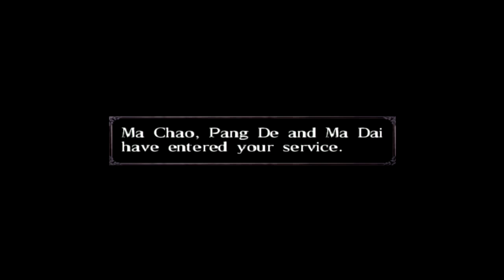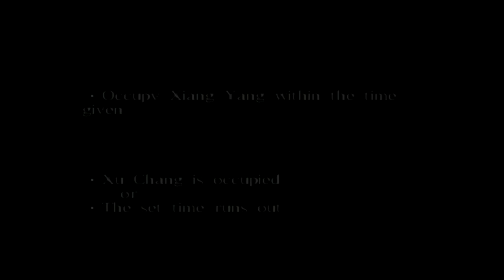Dynasty Tactics 2: Lu Bu Epilogue Story Let's play 1 (Advanced Playthrough) (PS3 720p)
Features: (1:13) An uninvited Guest (15:27) Chen Gong Returns (30:18) Lu Lingqi's Proclaimation (49:55) Gao Shun Returns (1:24:37) Let's compare cavalry! (1:46:13) The Emperor gets a heart attack
After clearing all the boring 3 kingdoms Epilogue, Lu Bu and Lu Lingqi has finally returned!  Watch as he and his daughter beat the living shit out of everyone who disagrees with him!  I also skip all boring normal battles, they are a complete drag and waste of time, I will leave battles that are worthwhile however.